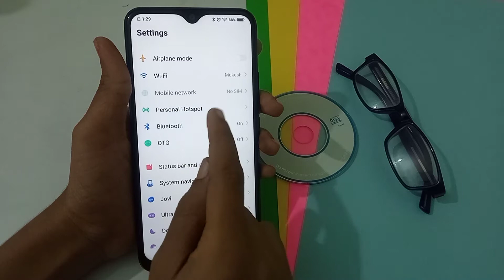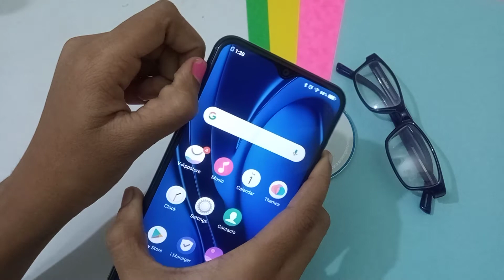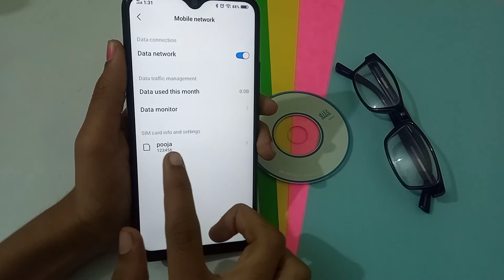Vivo u10 mobile phone, sim kaise Dale vivo ke phone me